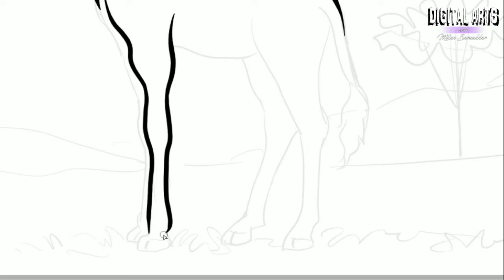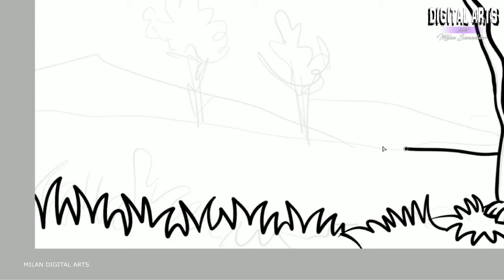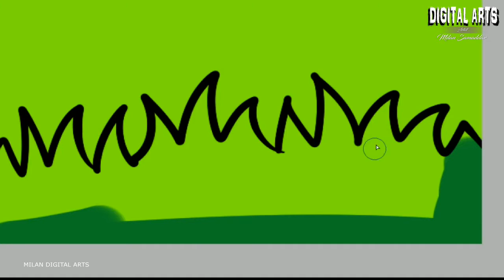HOW TO DRAW A GIRAFFE/Painting tutorial for beginners /Color Learning for Kids | MILAN DIGITAL ARTS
HOW TO DRAW A GIRAFFE/Painting tutorial for beginners /Color Learning for Kids | MILAN DIGITAL ARTS / HD 2020.